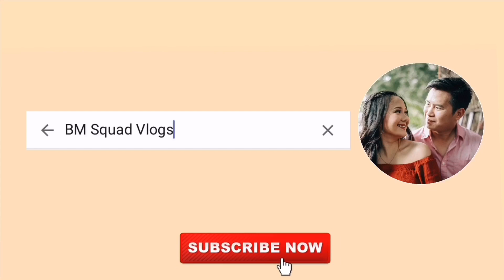BENEFITS of using DepEd Gmail & How to PREVENT ACCOUNT DEACTIVATION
✅ Alamin ang mga BENEFITS of using DEPED GMAIL
✅ PAANO MAKAKAIWAS sa posibleng DEACTIVATION ng inyong ACCOUNT.

- GEG Mandaluyong

Additional reference:
DepEd Memorandum No. 227, s. 2012